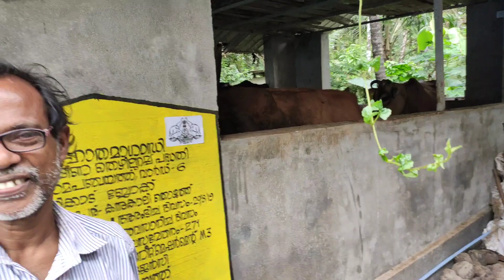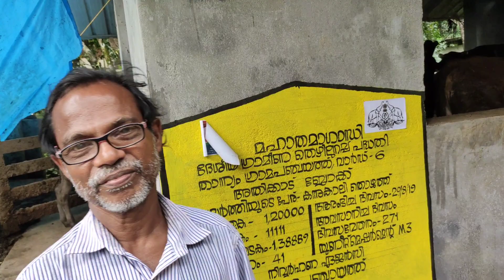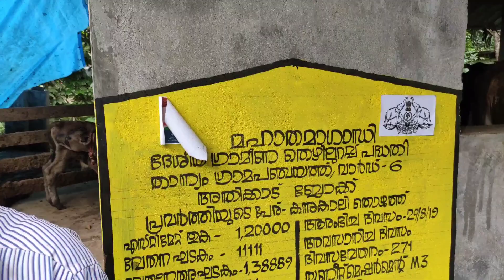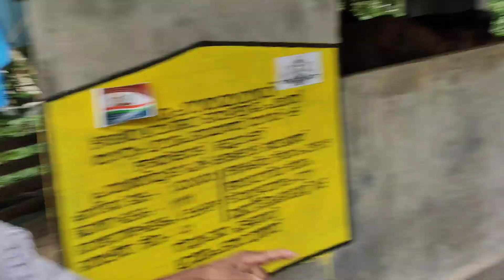ജേഴ്സി പശുവളർത്തൽ | ശ്രീ മോഹനൻ മാരാത്ത് | 30 വർഷത്തെ പശു പരിപാലന അനുഭവങ്ങൾ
മോഹനൻ മാരാത്ത്